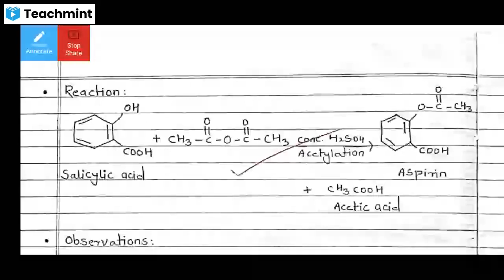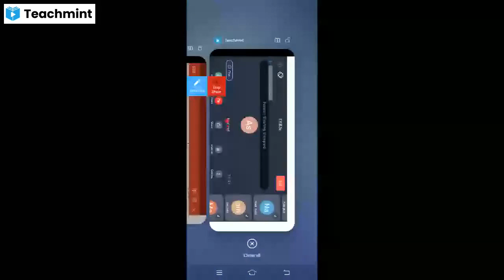T.Y.B.Sc Doug And Dyrs Practical Lecture 2021-09-24